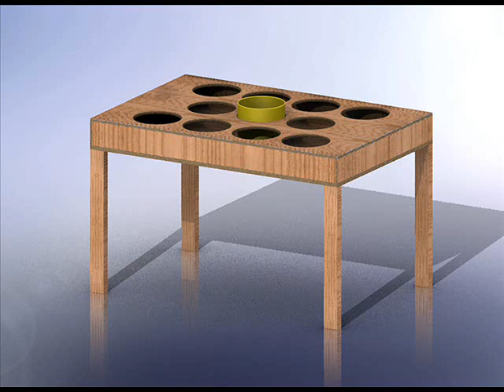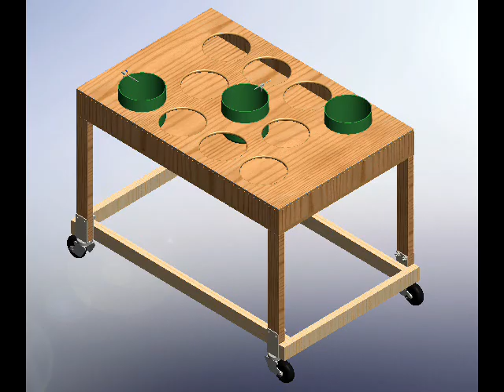Hydroponics Project 555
Heres the start of my Portable Hydroponics Nursery.  Im sure it will look nothing like it started when Im done  8-)  Im just adding in some of the details. Ultimately the entire unit will be made of Bamboo  The Hydroponics Growing System will be pretty much an automated self-sufficient operating unit utilizing solar and wind energy